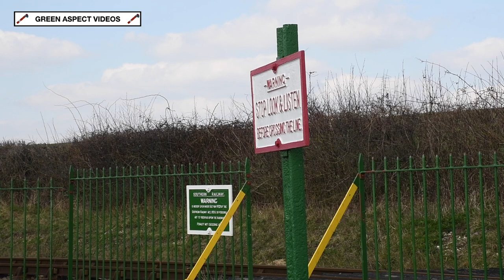Sunday Standard - 76017 on the Mid Hants Railway - 20/03/22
The weekend of the 19th - 20th March saw the Mid Hants Railway reopen their doors for the 2022 running season, with BR Standard 4MT No. 76017 providing the motive power for the one train service. A new timetable was also introduced, with three return trips between Alresford and Alton, along with the addition of an extended break at Ropley in the early afternoon.

All scenes were captured on Sunday 20th March 2022.

Timestamps:

00:00 Intro
00:20 Bighton
02:17 Northside Crossing
04:05 Horse Lane
06:33 Ropley